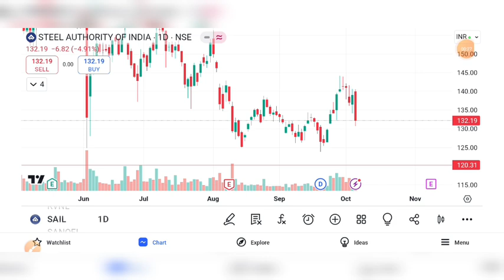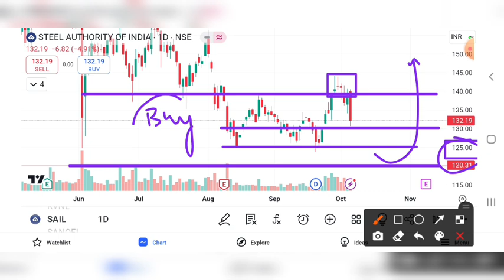SAIL SHARE CRASH | SAIL SHARE PRICE TARGET | SAIL SHARE ANALYSIS | SAIL SHARE FUTURE PRICE